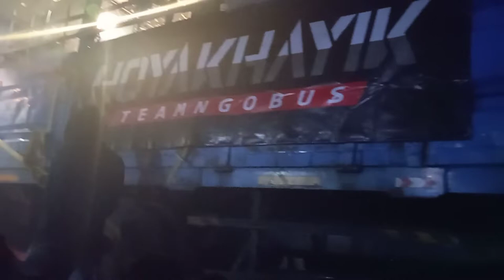Tampil ganas ULTIMA karnaval kidang bang wajak